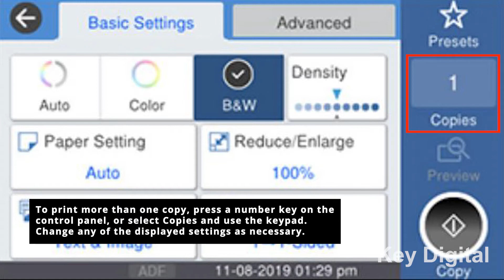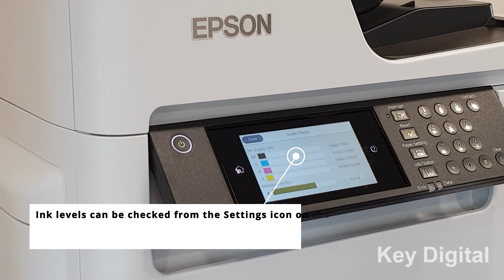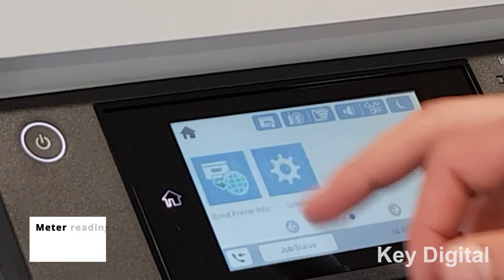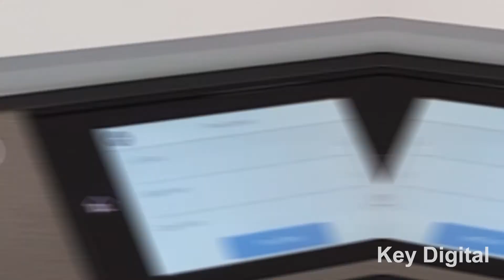Epson WorkForce Pro WF-C879RDWF Series - User Guide | Key Digital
Ideal for environments that demand high productivity and expanded connectivity, the WorkForce Pro WF-C879R colour multifunction printer, powered by PrecisionCore Heat-Free Technology, offers environmental benefits throughout.

Its Replaceable Ink Pack System delivers up to 86,000 pages (black) and up to 50,000 pages (colour), without needing to change consumables which means fewer interventions.

Head Office:
Sycamore Business Centre,
Sycamore Close,
Burnley, Lancashire,
United Kingdom,
BB12 6EG